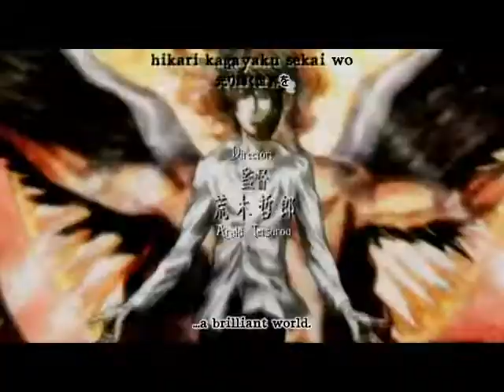How I Disappear: Light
I disappear inside myself when I see you, L. You are unveiling eyes that peel away everything that I am and leave me trembling. The facade of bravado barely holds together when your obsidian pools pierce me like the exact deadly opposite of the sun's rays, and even at the end when you're gone I feel you, watching me and reveling silently in a macabre triumph as you watch my heart stop and my eyes slide shut with a final breath.
But yet, without you, I feel less than nothing. Without you I have almost no purpose, no sparring partner. Our dance was cut almost regrettably short and without you... I am broken. A shattered mirror on the wall.

{Song: This is How I Disappear by My Chemical Romance}